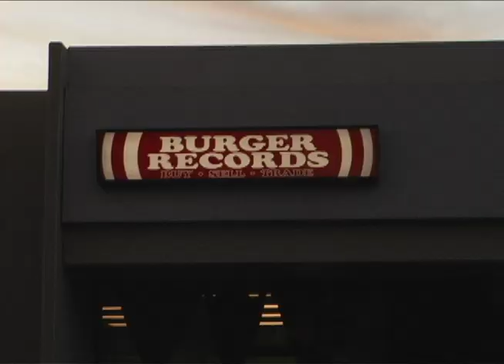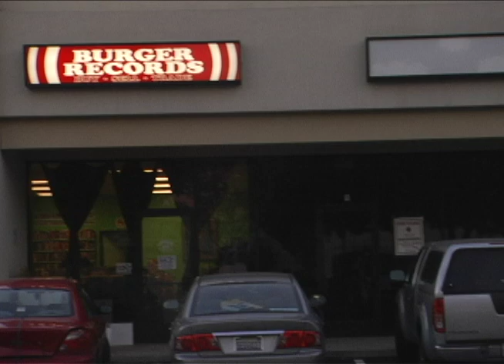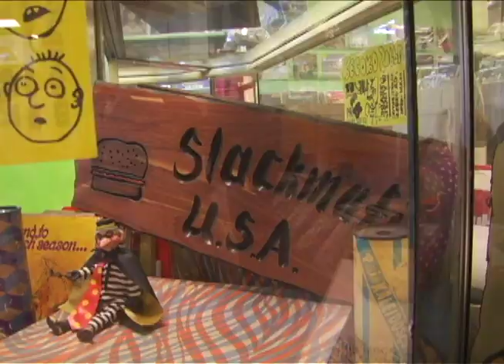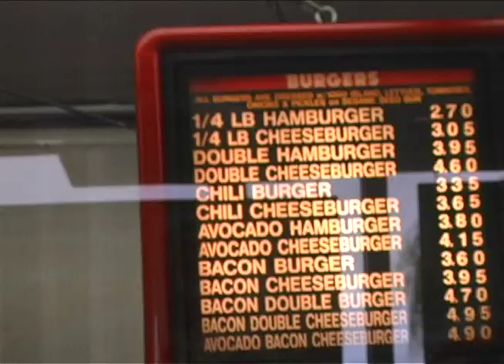Between Two Buns: The Burger Records Story